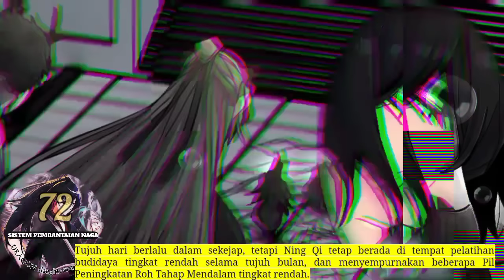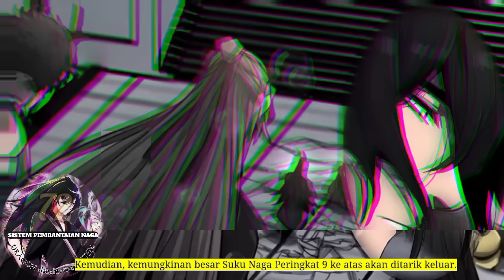Sistem P3mb4nt4i4n Naga season 72